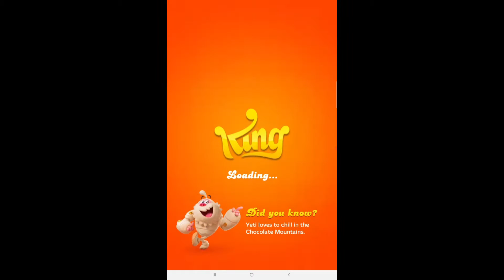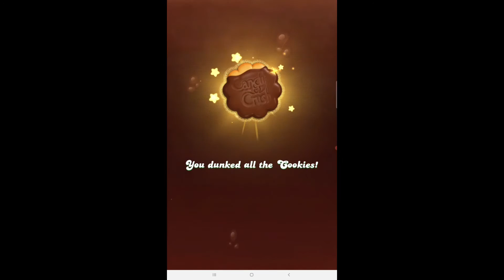Candy Crush Friends Gameplay #62 Android Mobile Game